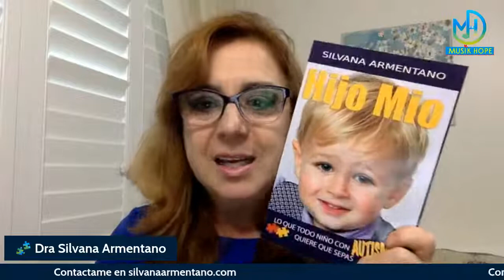Peligro: El Autismo crece rápidamente en el mundo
🎧Hablemos de Autismo con Silvana Armentano porque hay esperanza

🧩HABLEMOS DE AUTISMO 🧩 La Lic Silvana Armentano te enseña en cada programa mas señales del autismo y técnicas tips y consejos para trabajar con el niño.

🎧Este programa es transmitido en radio de lunes a viernes por cvclavoz.com en el Antivirus con Fabio Criales. La Lic Silvana Armentano Tiene una vasta experiencia y estudios de investigación sobre el Autismo que te ayudarán a sacar adelante a tu hijo.

🧩📘LIBROS de Autismo

Review⭐️⭐️⭐️⭐️⭐️:

«Este libro me ayuda a entender las señales sobre autismo y me inspiro mucho paz. Soy un papa especial y leyendo el libro recobre la esperanza de ver a mi hijo sano muy pronto.

➽Recomiendo a todos los padres que lo lean y lo pongan en practica. Leo muchos libros sobre autismo y la autora tiene una manera fácil de explicar los episodios tan traumáticos que vivimos y nos da esperanza e ideas reales para resolverlos. Parece que la autora es experta en la materia y escribe muy profesional sobre el tema de disabilidades en los niños. Me hubiese gustado incluyera algunas oraciones claves para pedir a Dios por mi hijo.

📘Me gusto mucho leer como piensa el niño y los encabezados de cada capítulo me conmovieron. Es un dolor profundo el que se siente cuando se habla de un niño especial.

✍️La autora tiene la habilidad en cada palabra de dignificar a los niños autistas» 😀Recuerda que Ya esta disponible mi nuevo

📘 libro HIJO MIO, lo que todo niño con autismo quiere que sepas. ➽Dale al link y ordena

✅Subscribete a mi canal de Youtube de Musica Cristiana y Oracion En Breve ESTARE en Vivo POR TI y Tu Peticion

✅Subscribete a mi Canal de Autismo MUSIK HOPE